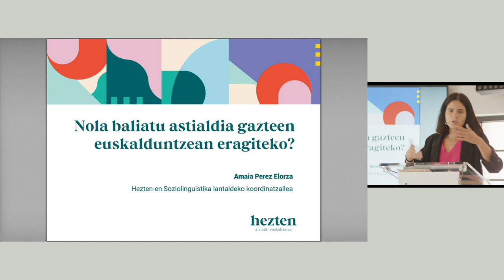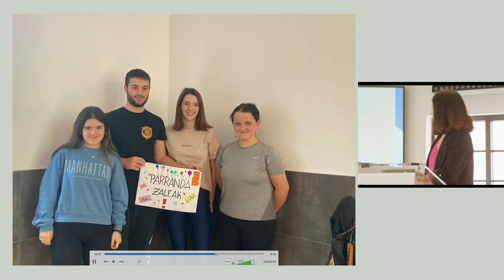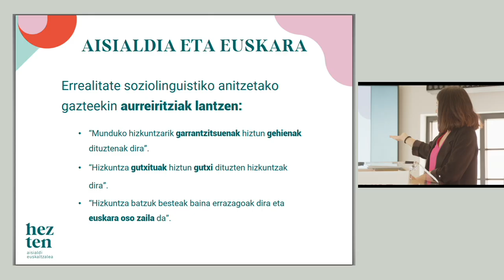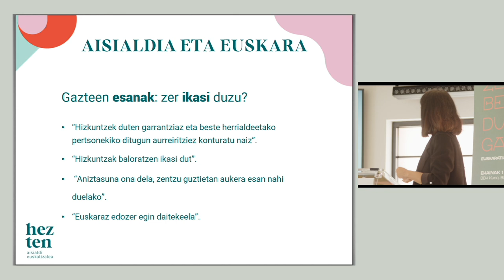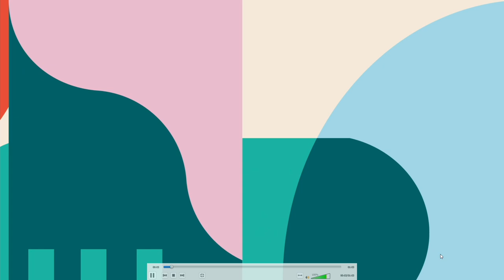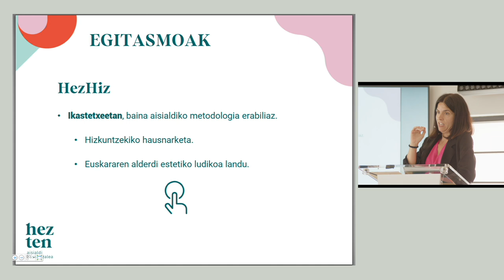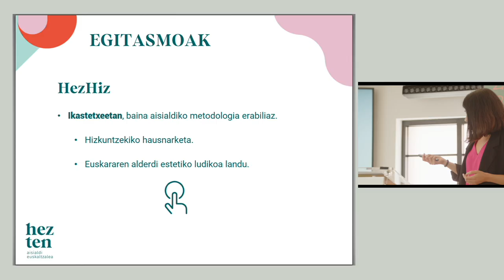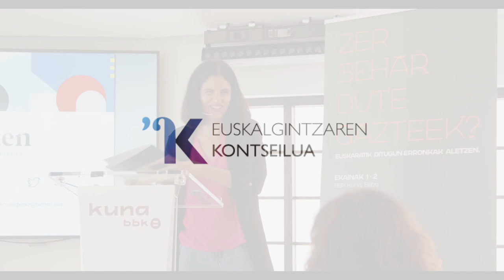Nola baliatu astialdia gazteen euskalduntzean eragiteko? – Amaia Perez Elorza (HEZTEN)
HITZALDIA | Nola baliatu astialdia gazteen euskalduntzean eragiteko?

Gero eta ageriagokoa da hezkuntza ez formalak euskalduntzean, euskaldun oso eta aktiboak eratzeko prozesuan duen eragin eta garrantzia. Hezten elkarteak erdigunean ditu bi asmo horiek: aisialdirako eskaintza hezitzaile eta osoa proposatzea, batetik, eta, euskalduntzean eragitea, bestetik. Gainera, aisialdirako eskaintza lantzeaz gain, ekintza horietarako hezitzaileak formatzen ditu.

Beren esperientzian oinarrituta, arlo horien lanketa nola egiten duten, eta, batik bat, ezagutza soziolinguistikoa hezkuntza ez formalean nola landu daitekeen eta horrek duen potentzialaren berri emango dute hitzaldi honetan.

AMAIA PEREZ ELORZA. Ikasketaz Biologian lizentziatua da eta akuikulturako goi teknikaria. Aisialdiko begirale eta zuzendari tituluak ditu. 14 urte HEZTENen soziolinguistika arloko lanak egiten eta azken urteetan Soziolinguistika lantaldeko koordinatzailea da.